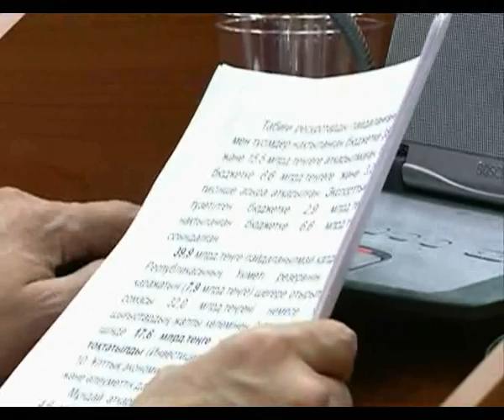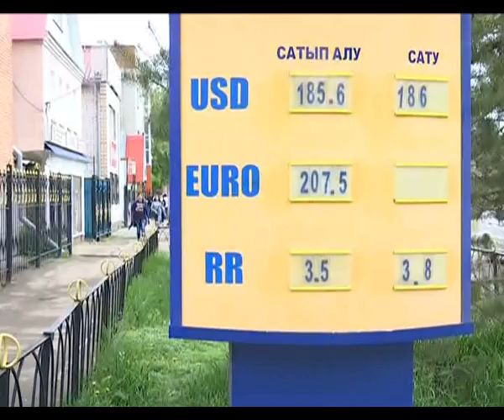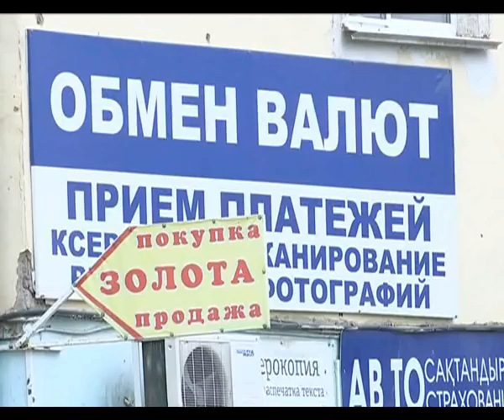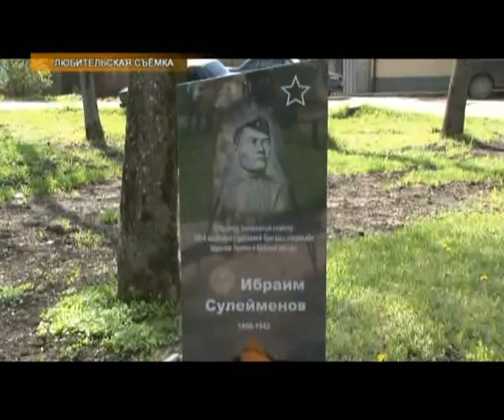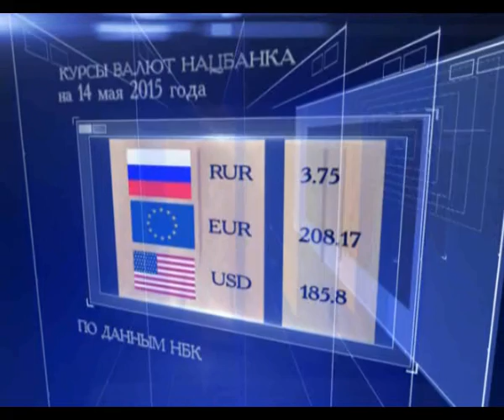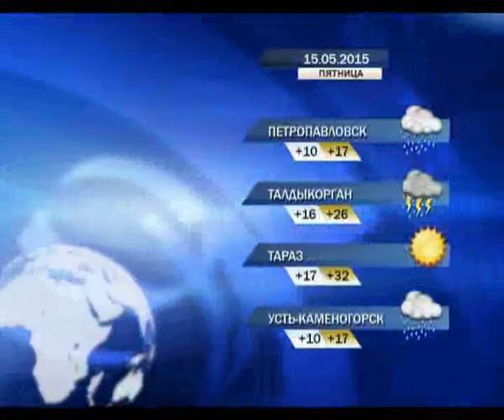Новости в 19:30 (выпуск от 14.05.2015)